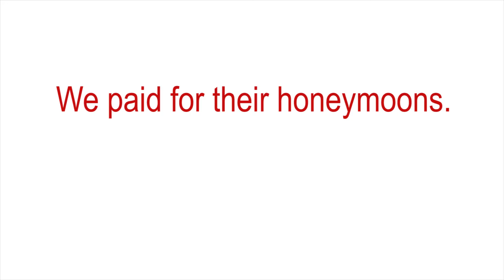Target Wedding Registry Commercial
Creative Direction and Edited by John Logan